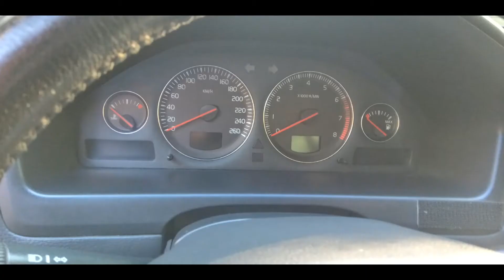Volvo S60 2.5T PREZENTACJA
Witam Wszystkich Miłośników Volvo Prezentuje Swoje Volvo zakupione prawie rok temu jak wygląda i się prezentuje.
Miłego oglądania i zapraszam na oglądanie Mojego Kanału:)